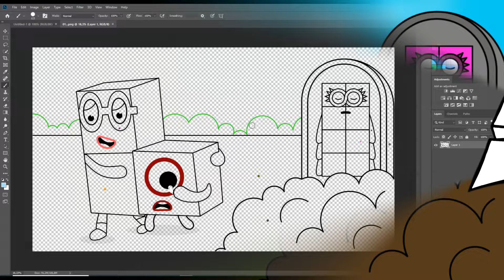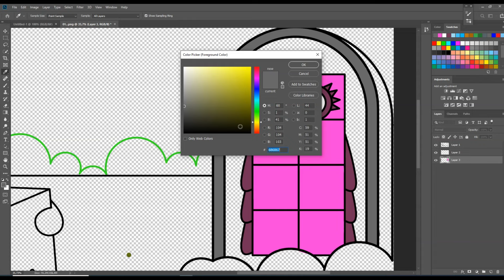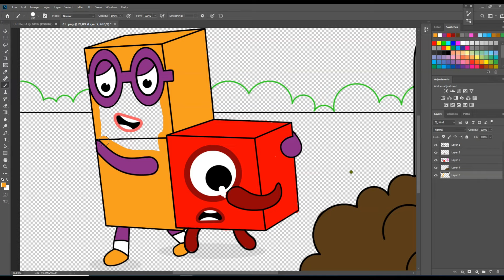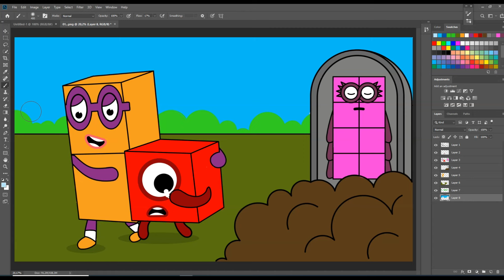don't cry numberblocks 1, - a coloring story made by numberblocks fans